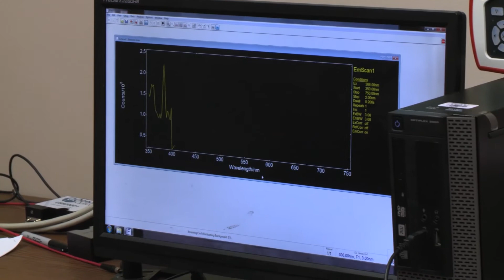Yuanbing Mao Excellence in Research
The Award for Excellence in Research was presented Yuanbing Mao, Associate Professor in the Department of Chemistry, on May 3, 2018.